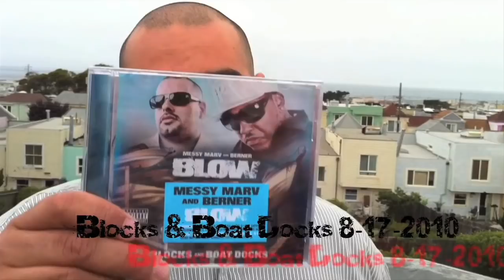MESSY MARV AND BERNER TALK BLOW 2.......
ALBUM DROPS 8/17/10